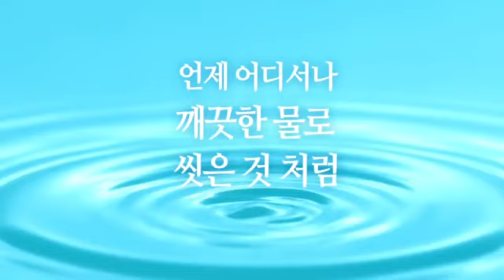Atomy 애터미 艾多美天然蘆薈薰衣草配方濕紙巾